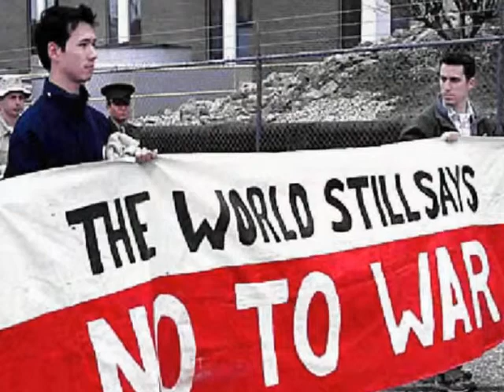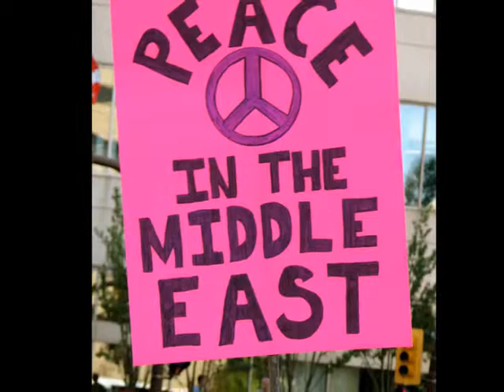War in Iraq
Video slideshow of some touching and disturbing pictures of the Iraq war and how people feel about it.